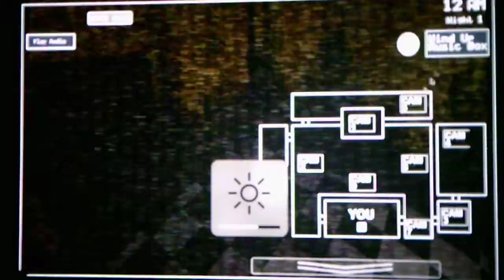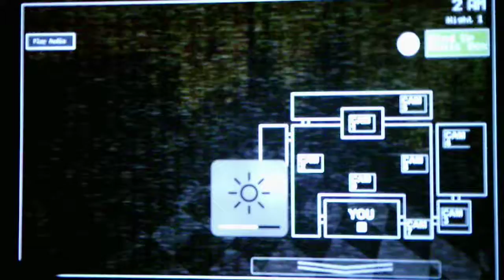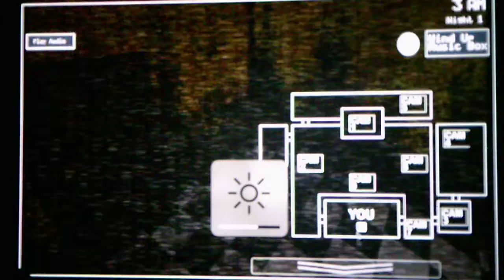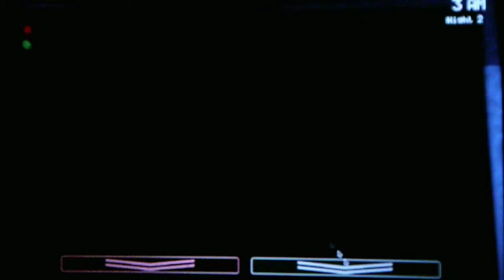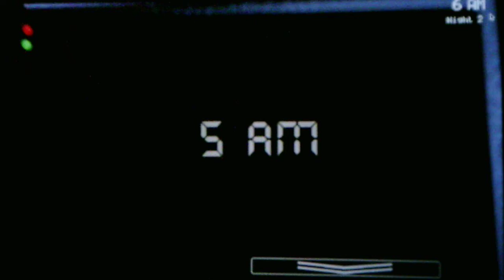Five Nights At Ricky's Cafe Nights 1 And 2